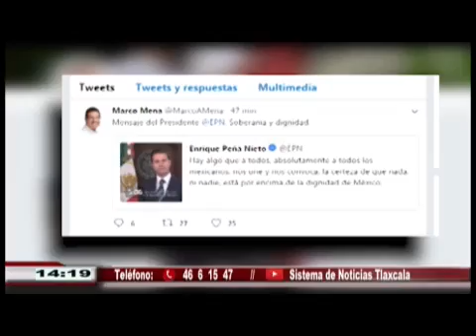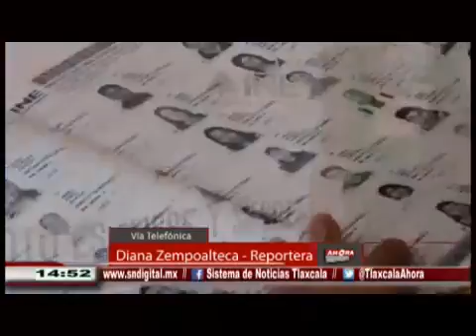NOTICIERO 06 DE ABRIL EMISION VESPERTINA DE 2018